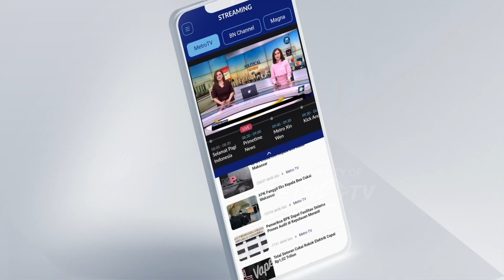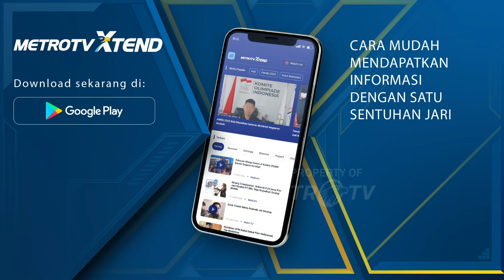BREAKING NEWS - Mario Dandy Tidak Hadirkan Keluarga Dalam Sidang Saksi Meringankan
MetroTV, Kesempatan menghadirkan ahli dan saksi meringankan digunakan terdakwa Mario Dandy tanpa menghadirkan pihak keluarga atau kerabat terdekat.

Mario Dandy hanya menghadirkan dua ahli meringankan di persidangan.